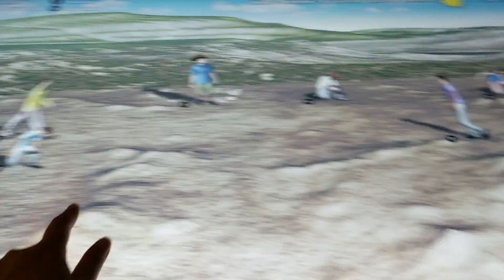One day at the Natural History Museum of LA County